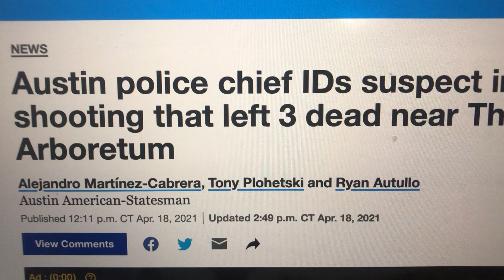Austin Texas Shoot Out 3 dead in Man Hunt - 04-18-2021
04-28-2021 - SUN noon Austin Texas - Austin police are conducting a manhunt in northwest Austin after three people were killed in a shooting at Great Hills Trail and Rain Creek Parkway in the Arboretum area. - The scene was previously reported as a possible active shooter situation, however, Austin Police Department now says it appears it was an isolated domestic event.

three adults (two women and one man) were pronounced dead at the scene, which took place at the intersection of Great Hills Trail and Rain Creek Parkway. ATCEMS says the incident was reported at 11:42 a.m. Sunday.

Police have tentatively named 41-year-old Stephen Nicholas Broderick as the suspect and they’re considering him armed and dangerous. Broderick, a Black male, is said to be wearing a black hoodie and a baseball cap.
Residents should avoid the area. Those in the vicinity are being asked to shelter in place. The shooting took place at an apartment complex in the area, according to Austin Police Department.

Austin-Travis County EMS currently has 15 response assets on-scene. No additional patients have been reported at this time. APD SWAT vehicles were seen entering the area around 1:15 p.m.